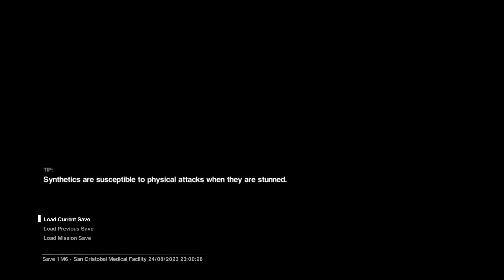Alien: Isolation_20230824230521